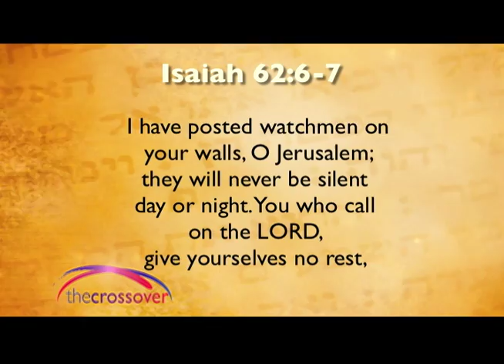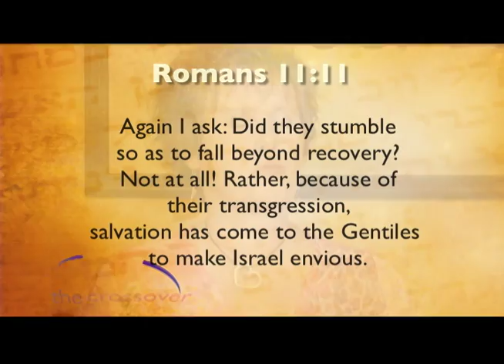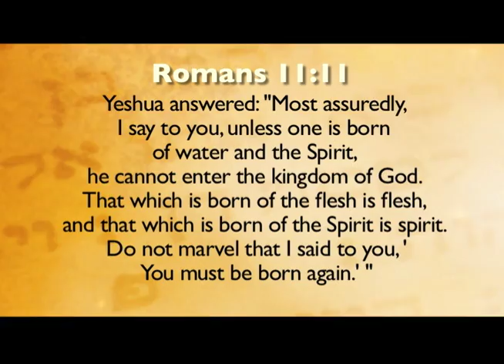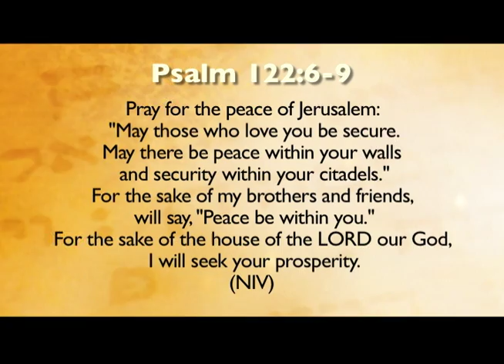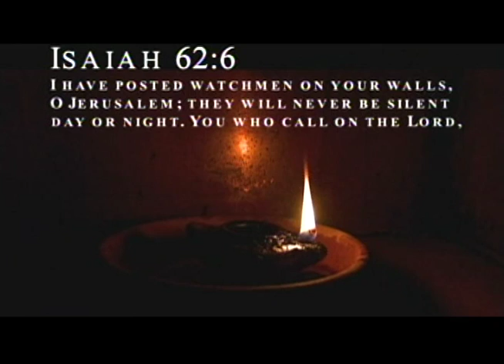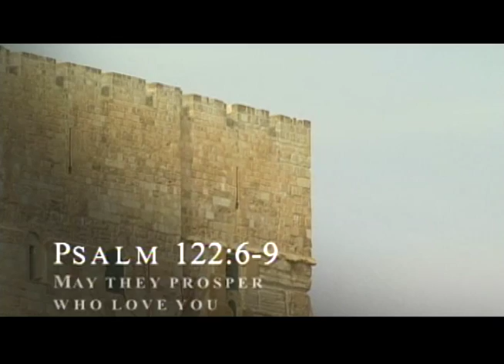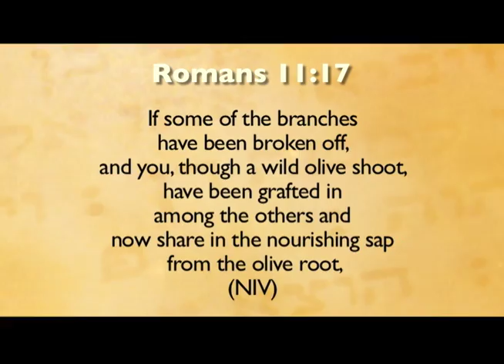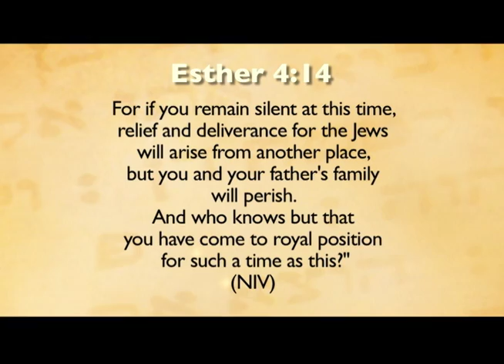For Such A Time As This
Robert Stearns: Founder of Eagles Wings & Co-chairman of Day of Prayer for the Peace of Jerusalem.  The Day of Prayer for Peace of Jerusalem has 200,000 churches in 170 nations praying around the world.  Robert shares how his heart for Israel grew along with his heart for the Lord.